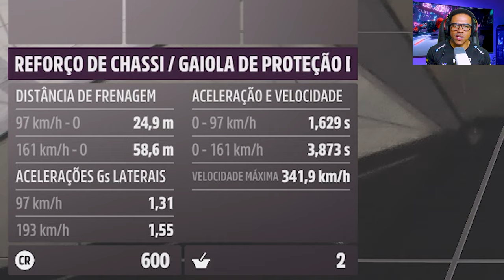Analise da Nova McLaren Artura no Forza Horizon 5